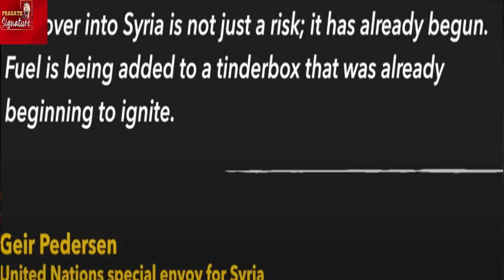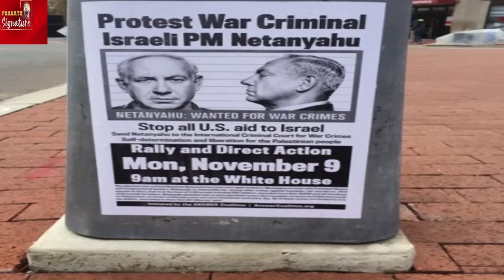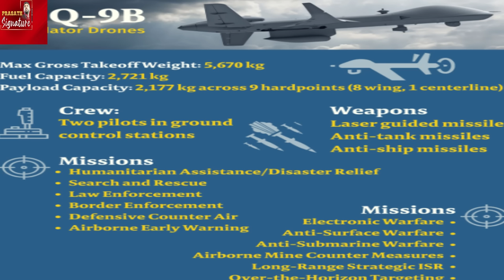Israel Hamas War Conspiracy to divide the Arab countries -Russia Putin supports Islam For What? GAZA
MUSIC CREDITS
YOUTUBE LIBRARY
Anno Domini Beats
Culture
Hip-Hop & Rap